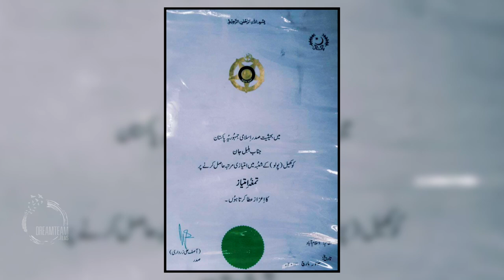Polo Wars | Amenarchy | Bulbul Jan | Freestyle Polo 101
PoloWars : Bulbul Jan, Sitara-e-Imtiaz and Guiness Book record holder, is one of the few people on this planet who has had a hand in shaping the landscape of modern day Freestyle Polo. In this epic sit down he takes us through the many records and awards he has won over the years playing Freestyle Polo. Retired now, his love for this deadly sport never faded and till this day he continues to Coach Freestyle Polo players of Gilgit Baltistan. Luckily for us, he was also in the mood to give us a beginner's guide to how Free-style Polo is played, the history of Shandur festival and tell us stories that are sure to keep you engrossed wanting more Polo goodness.